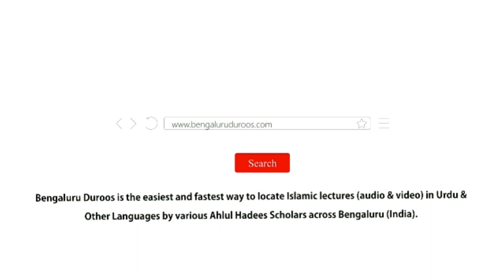Nafil Namaaz Ke Fazaail Wa Qismein by Shaykh Mohammed Azharuddin Madani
Nafil Namaaz Ke Fazaail Wa Qismein by Shaykh Mohammed Azharuddin Madani from the Workshop - Namaaz Ke Ahkaam Wa Masaail (Part 5) held on 30th Sep 2018 @ Masjid e Sumaiyyah, Bangalore